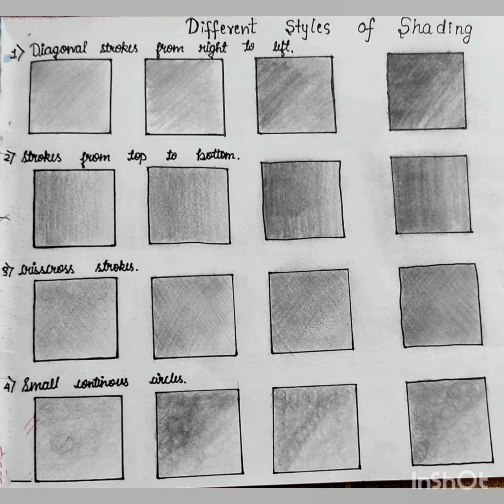Art by Vedika std-7